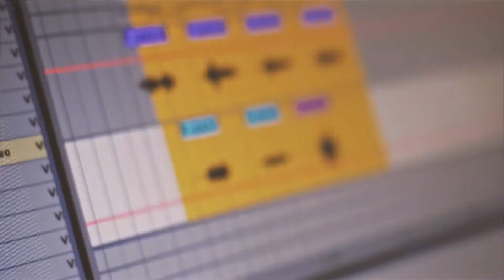Supers Héros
Création avec les jeunes du Centre SocioCulturel Jean Giono et l’artiste DARIO Della Noce
Clip Vidéo et Montage François Duverger
Merci au Centre Socio Culturel Jean Giono
Production Nuits Métis dans le cadre du projet de lutte contre les discriminations « Chansons pour l’égalité » - Manifestation Ensemble contre les Discriminations / Ville de Miramas